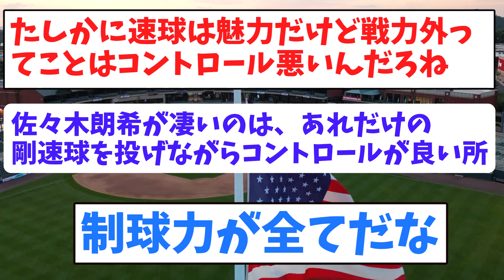161キロ右腕がトライアウトに登場！？SNSがざわつく「なぜ戦力外になってんの？？」 NPB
【音声】
もち子さん
雀松朱司
満別花丸
青山龍星
白上虎太郎
四国めたん
ずんだもん
玄野武宏
青山龍星
雨晴はう
Voidoll(CV:丹下桜)
ちび式じい